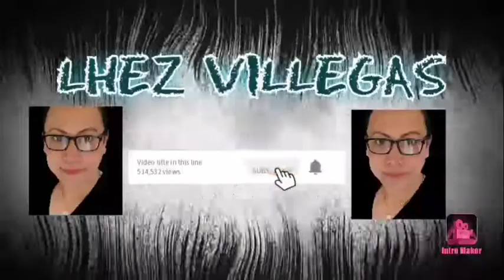THE KAPAMILYA SA RIYADH K.S.A | GET TOGETHER | BUHAY OFW